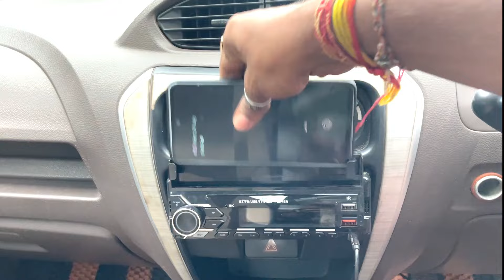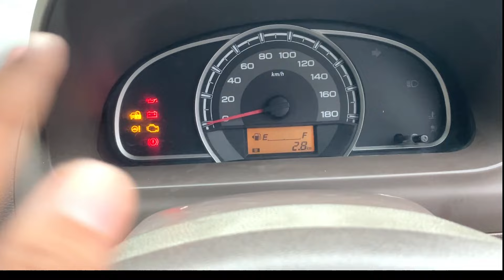मात्र 51 हजार में गाड़ी ले जाए Alto 800 In Good Condition | Car Bajar Under 2 lakh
Sold out Ho Gai gadi Please Do Not Call For This Car